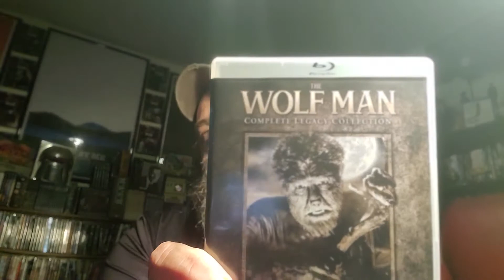IAN'S PICK: THE WOLF MAN